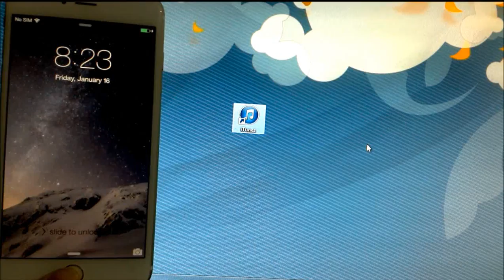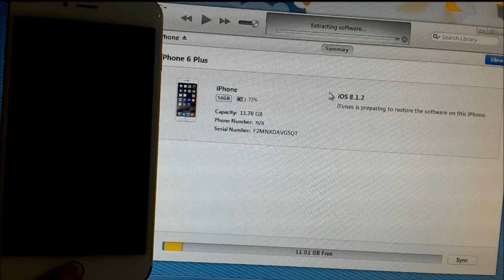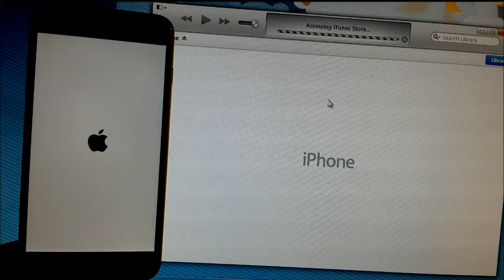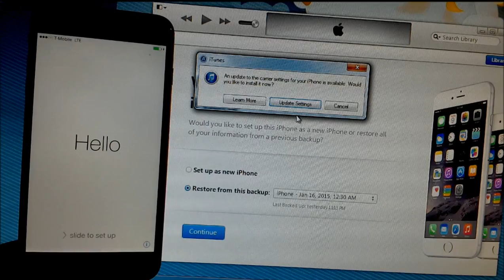How to restore iPhone 6 Plus / Forgot password / Factory Reset - Step by Step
Restore disabled (forgot passcode) iPad/iPhone 6Plus/6/5S/5C/5/4S/4 on ANY VERSION of iOS 8 - Step by Step

If you enter the wrong passcode six times in a row, you'll be locked out and you'll see this message:

iPad is disabled

iPod touch is disabled